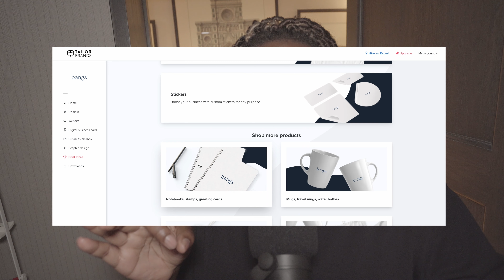The Scary Thing About Elon Musk's Hunger For Power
Kenim O breaks down the scandalous life of Elon Musk.

for only $1.99/month

Artist Starter Kit - Build A Cult Fanbase Today!